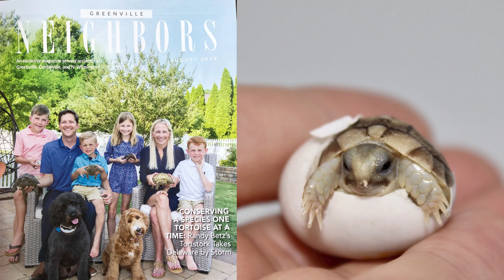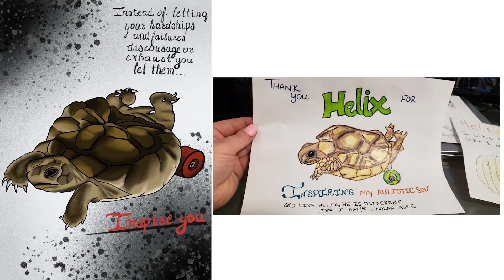Helix Books and Helix wheels Foundation video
How Helix inspired fictionalized books and start a foundation who helps kids!